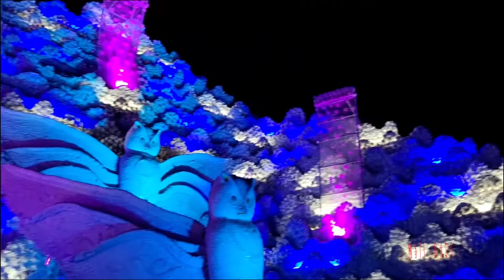Transamiti Club || Suri Best Decoration of Kalipuja Pandal like Heaven